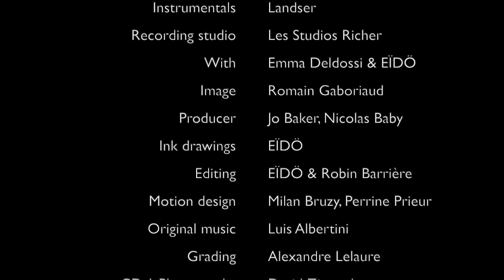Bart&Baker feat EÏDÖ " Atlantida" (Chic & Chill Version)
Acoustic version of Atlantida performed by EÏDÖ (lyrics translation below)
Available from July 9th on Bart&Baker Chic&Chill Vol 1

Distributed by Wagram Music in it's electro version in BuddhaBar 'GREATEST HITS 2019’.

Official music video, directed by EÏDÖ
Instruments and recording: LANDSER, Les Studios Richer, Paris
With: Emma Deldossi & EÏDÖ
Production: Bart & Baker, Nicolas Baby
Image: Romain Gaboriaud
Editing: EÏDÖ, Robin Barrière
Ink drawings: EÏDÖ
Motion Design: Milan Bruzy, Perrine Prieur
Original score: Luis Albertini
Grading: Alexandre Lelaure
CD art: Élodie Bransolle
Typo: Nicolas Delbourg
Filming studios: Prodigima Films
Music editor: Philippe Daniel (Melmax)
Thanks: J-J. Lala (vocal coach), Haylen, 'Le Gai Pêcheur' à Toulouse, Welid Labidi (Maison Lutringer), Médiane art et communication, Aloysia Delahaut, Fréderic Bonnet.

Atlantida (EÏDÖ - 2019)
(area in Honduras from where migrants flee to the USA)

Nací en las playas de la Atlantida
Dentro de un barriada de chabolas
Y dado que mi madre fue una esclava,
Intenté huir a otras orillas…

¡Ay! Suerte maldita, llevar cadenas
Y ser detenida,
Ser detenida por tantas fronteras

¡Ay, Ay! Suerte preciosa, romper cadenas
 Y poder renacer
Poder renacer a nuevas vidas…

Cuando al abrigo de noche oscura
Había dejado atrás a mí Ceiba,
Llegué a la tierra prometida
Sin saber lo que me esperaba…

¡Ay! Suerte engañosa, recobrar cadenas
Ser esclava moderna,
de un El Dorado que inclina mi cabeza

¡Ay, Ay! Suerte, mala suerte, morir bajo cadenas
Trajinando hasta la muerte,
Por una sociedad loca y enferma…

Atlantida (EÏDÖ - 2019)
(région du Honduras d’où partent les migrants vers les USA)

Je suis née sur les plages de l’Atlantide
Dans un petit bidonville de cabanes
Et comme ma mère était une esclave,
J’ai tenté de fuir, vers d’autres rives…

Ah ! Malchance, que de porter des chaînes
Et d’être retenue,
Retenue, par tant de frontières

Ah ! Précieuse chance, que de rompre ses chaînes
Et de pouvoir renaître,
Renaître à d’autres vies…

Quand à l’abri d’une nuit obscure,
J’avais laissé derrière moi, Ceiba,
Je suis arrivée à la terre promise
Sans savoir ce qui m’y attendait…

Ah ! Chance trompeuse, retrouver des chaînes
Être l’esclave moderne,
D’un Eldorado qui me courbe l’échine

Ah ! Chance, malchance, mourir sous les chaînes
Trimant jusqu’à la mort,
Pour une société malade et folle…

I was born on Atlantida’s beaches
In a small shanty of huts
And since my mother was a slave,
I tried to flee, to other shores…

Ah! Misfortune, than to wear chains
And to be held,
Held, by so many borders

Ah! Precious chance, than to break one's chains
And to be reborn,
Be reborn to other lives…

When in the shelter of a dark night,
I had left behind, Ceiba,
I reached the promised land
Not knowing what was waiting for me…

Ah! False luck, finding back some chains
And be one of the modern slaves,
Of an Eldorado that makes me bow my head

Ah! Luck, bad luck, dying under chains
Working until death,
For a sick and crazy society…